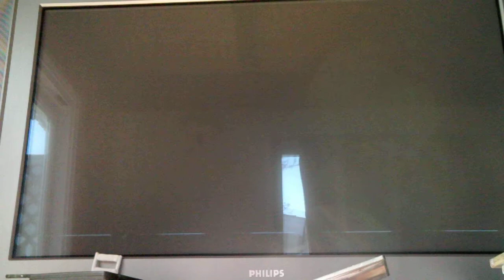lets play MX unleashed part 3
if anyone lets plays minecraft say what is your favorite lets play